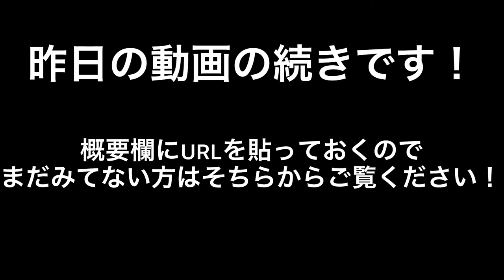【第二回】人狼大会決着‼︎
編集者:じゅんや

2日間にわたる人狼大会いかがだったでしょうか？？
坊主予定的には人狼企画はやっていてとても楽しいので是非またやりたいです！
僕個人としてはもっとドッキリ系の動画を撮りたいなと思っていますwwもちろんガードマンさんのようなドッキリじゃないドッキリじゃなくてちゃんとしたドッキリです！
もし僕たちの動画が少しでも面白いなと思っていただけたら、
皆さんのお友達に広めてもらえると嬉しい😂
とりあえずよろしくなっ！